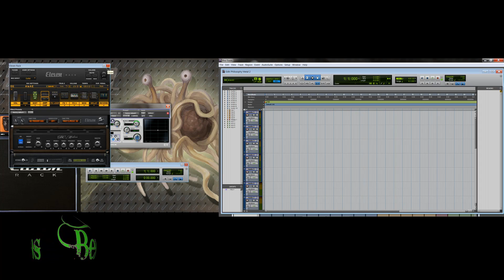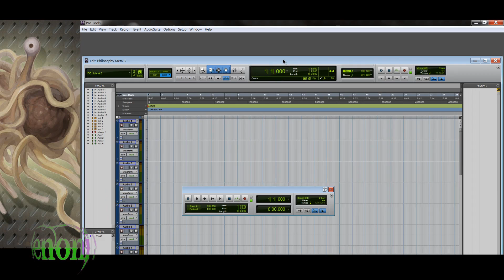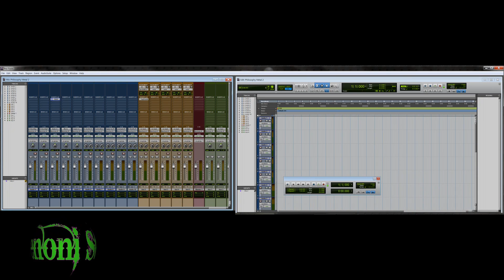How to use 2+ Monitors/Screens with Pro Tools - Pro Tools Quick Tip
Watch in Full Screen - 1080p Available!

This video will show you how to use Pro Tools with multiple monitors on a Windows PC.